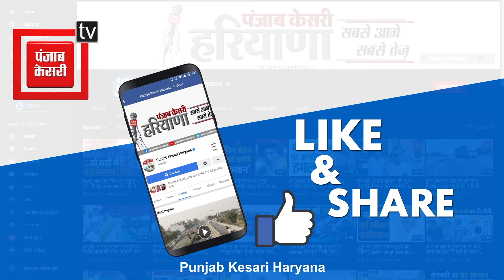Sonipat में किसानों ने निकाली ट्रैक्टर तिरंगा यात्रा, Abhimanyu Kohad ने BJP को दे दी चेतावनी